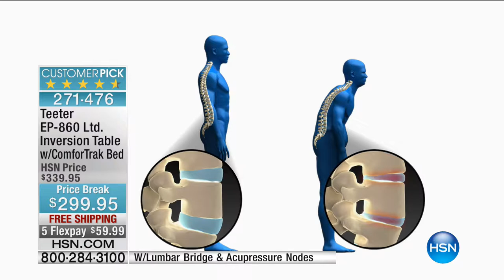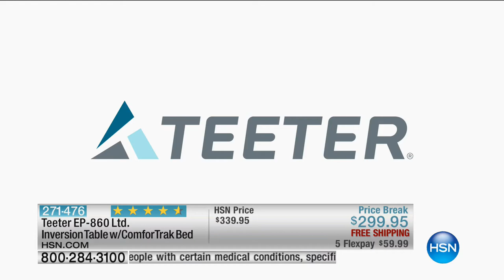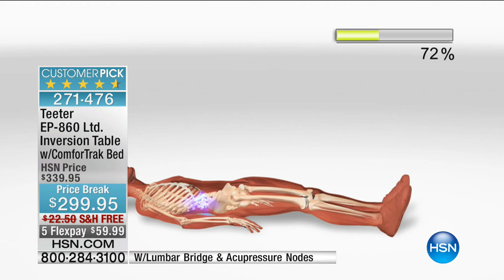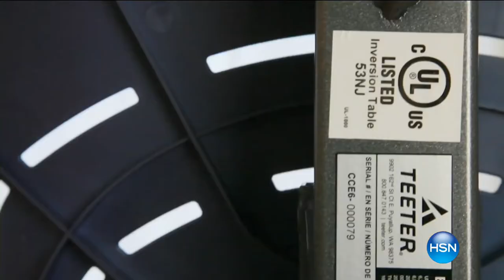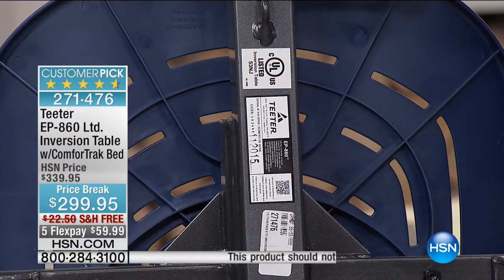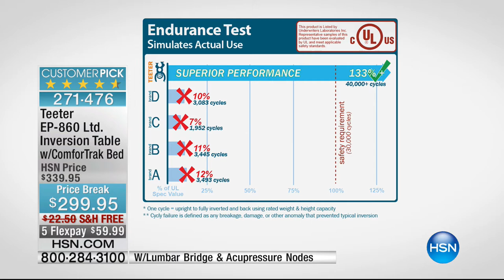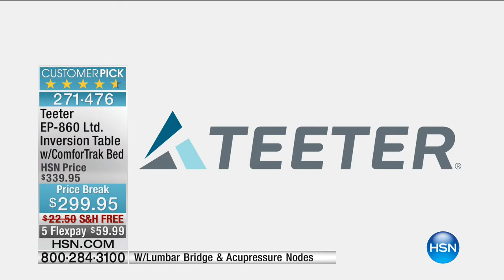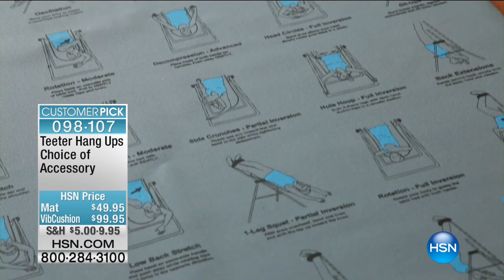HSN | Teeter Inversion Fitness Solution 09.10.2016 - 08 AM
Roger Teeter Inversion Table